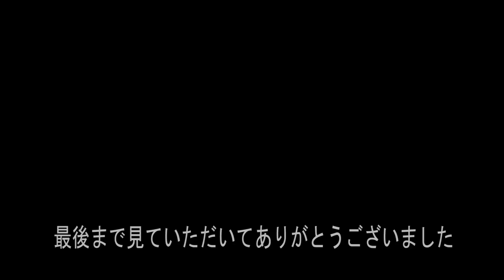ベイブレードバースト 思いつきで ベイスタジアムを回してみたよ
今回は思いつきでベイブレードバーストの ベイスタジアムをスプリガンレクイエムやアシッドアヌビスを使って回してみました。

ベイブレードバーストがホットウィールに高速で押されたらどうなる？

 DOVA-SYNDROME